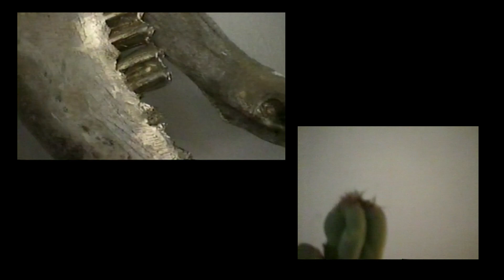Rabidue - Year After August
A sound collage I made last August a year after August and am sharing now a year after last August.

Fiddle, Acoustic Guitar, field recordings, Moog Grandmother, tape loops , lofi, folk, electronic music, sampling, tape collage